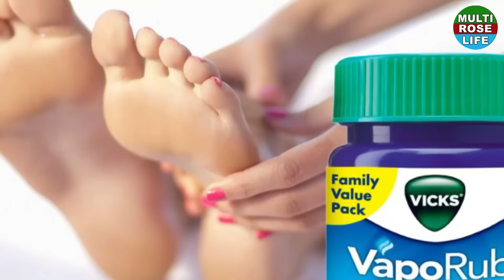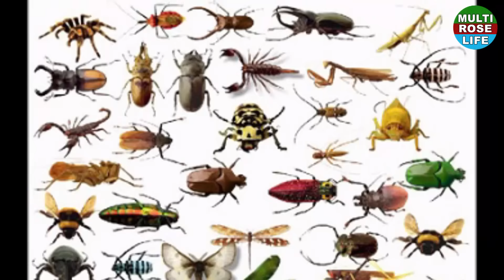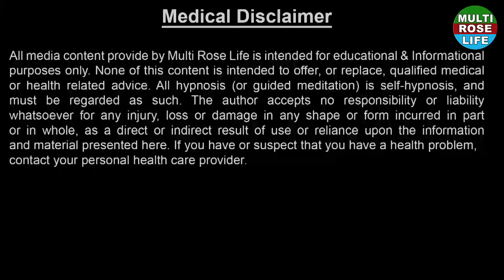विक्स वेपोरब के फायदे कर देगें आपको हैरान |Amazing Benefits And Uses Of Vicks Vaporub In Hindi